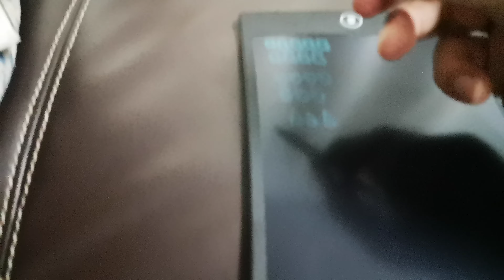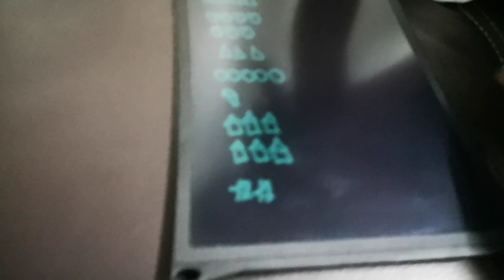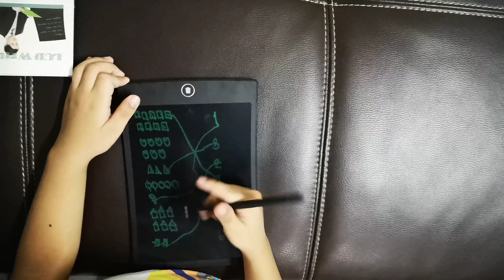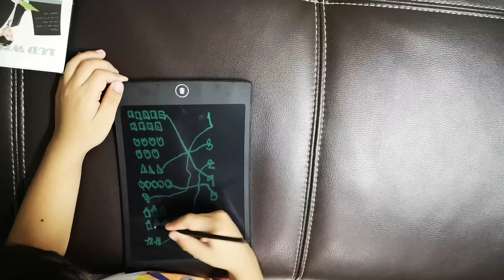ูมาเรียนคณิตศาสตร์​กัน กับ กระดานฝึกเขียนลบได้ LCD writing tablet 8.5 นิ้ว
ได้ของเล่นชิ้นใหม่ก็มาลองกันเลย
กับกระดานวาดเขียนขนาด 8.5 นิ้ว
ดูชอบมากเล่นทั้งคืน...